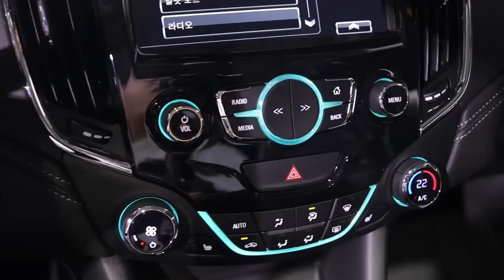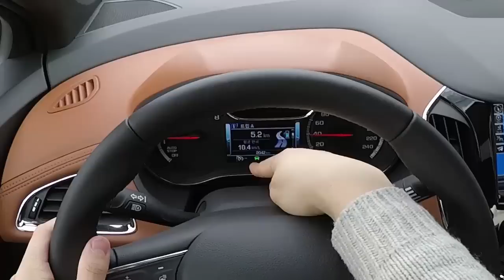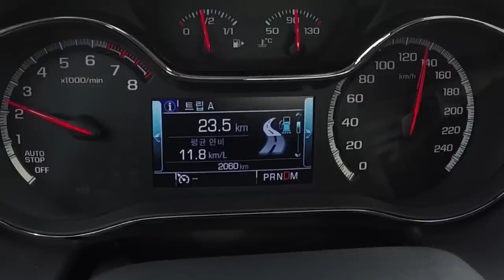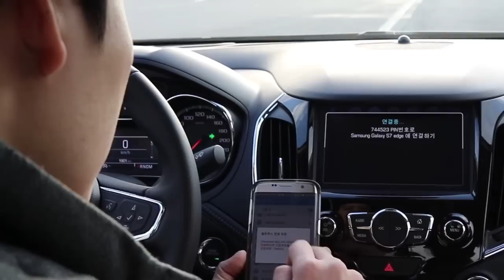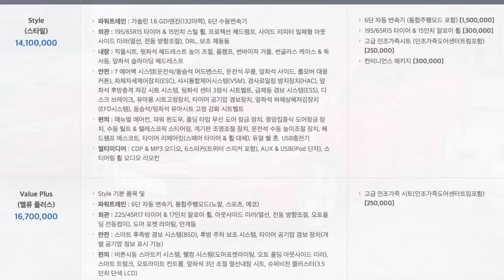쉐보레 크루즈 낱낱해부_Chevrolet CRUZE Testdriving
요즘 비싸서 논란인 쉐보레 크루즈!
영상 시승기로 상세하게 기록해봤습니다.

즐감하세요.